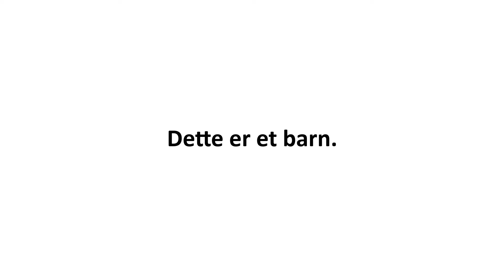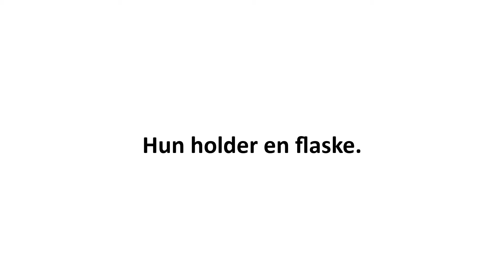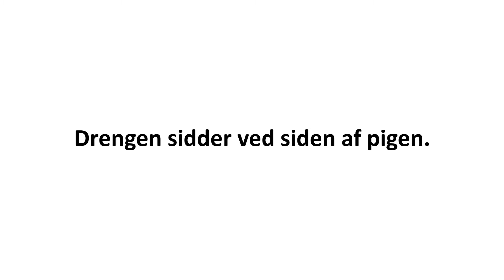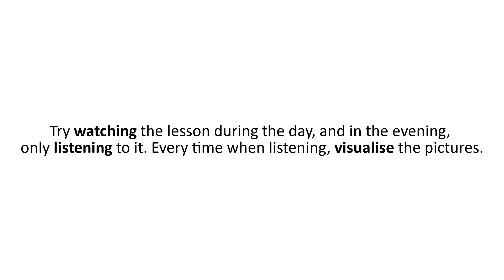Lesson 63 | Danish for beginners subconsciously | Learning Danish subconsciously